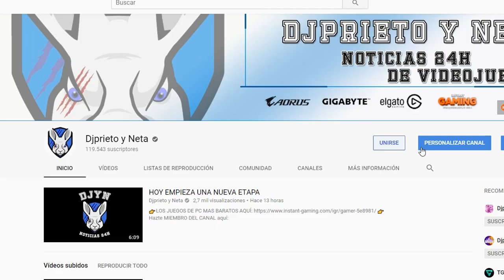2 JUEGAZOS GRATIS | RAPIDO POR TIEMPO LIMITADO GRATIS: KHOLAT Y ASSASINS CREED CHINA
MI ORDENADOR:
👉Caja: CORSAIR Graphite Series 230T
👉Procesador: Intel i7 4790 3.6 Ghz
👉Placa Base: GIGABYTE G1.SINPER Z87
👉Memoria RAM:  Corsair Vengeance- Memoria RAM DDR3 16 GB (4 x 4 GB)
👉SSD: SSD Force Series  LX 128GB
👉Refrigeracion Liquida: Corsair Cooling Hydro Series H75 - Refrigeración Líquida
👉HDD PRINCIPAL: WD BLUE (DISCO SÓLIDO 1TB)